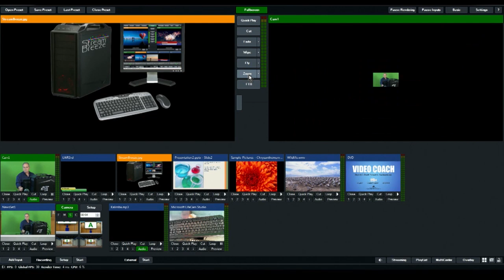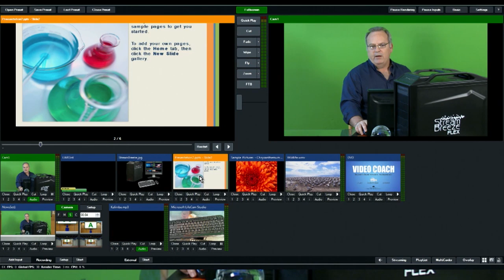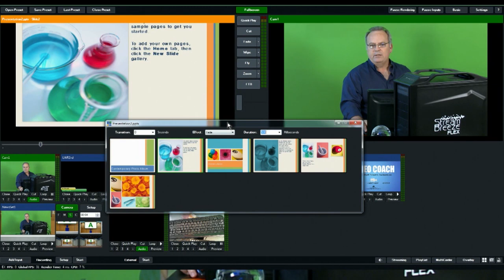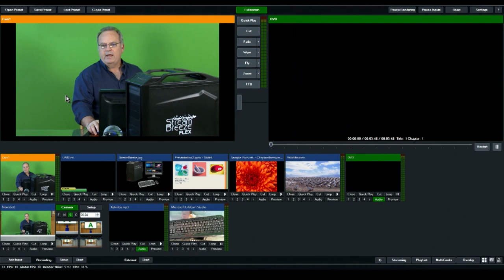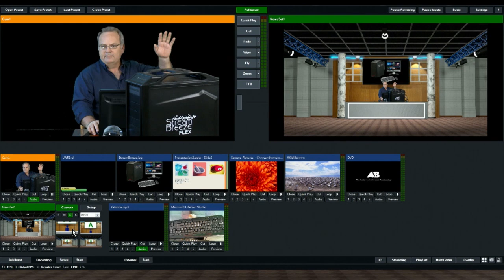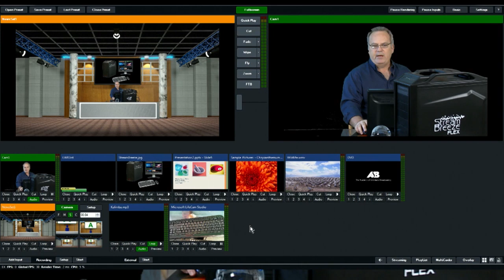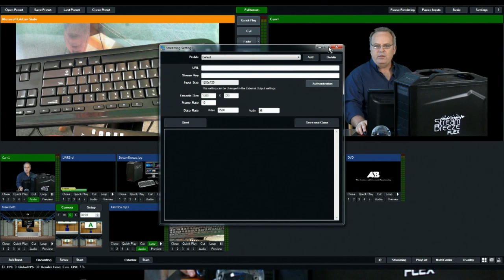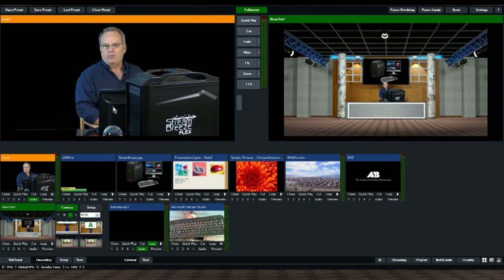Stream Breeze Demo Video for Live Streaming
All in one portable multi-camera live production studio
HD or SD Streaming, User Friendly Interface, Chroma Key, Virtual Sets, Lower Thirds, Slow Motion Instant Replay. Titling, Editing, Podcasts Stream Breeze Product Demo.  Multi-input live switching and streaming. All in one portable multi-camera live production studio
HD or SD Streaming, User Friendly Interface, Chroma Key, Virtual Sets, Lower Thirds, Slow Motion Instant Replay. Titling, Editing, Podcasts Stream Breeze Product Demo.  Multi-input live switching and streaming.